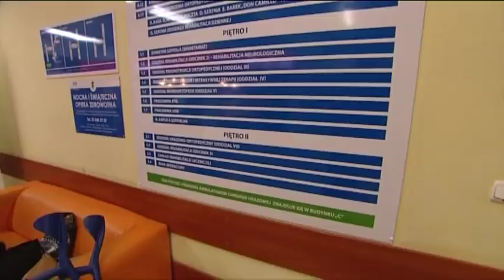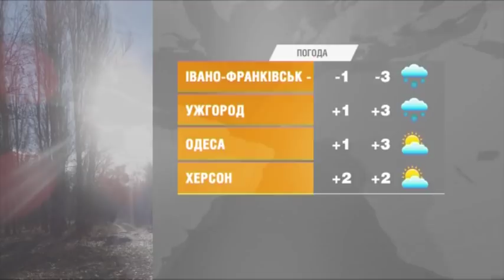Выпуск 7.15 21 февраля